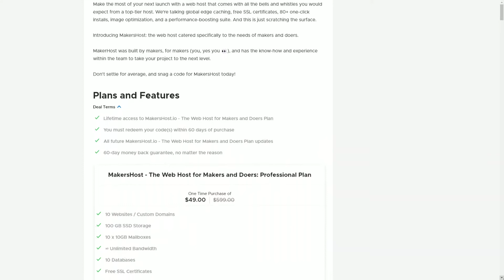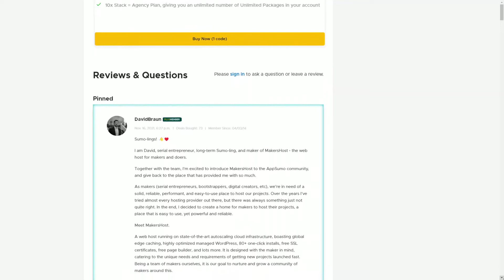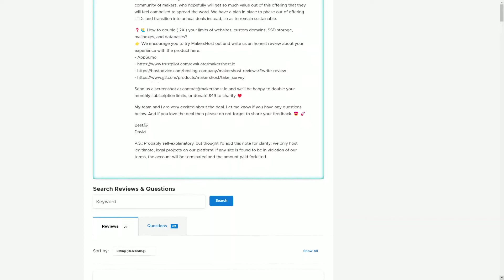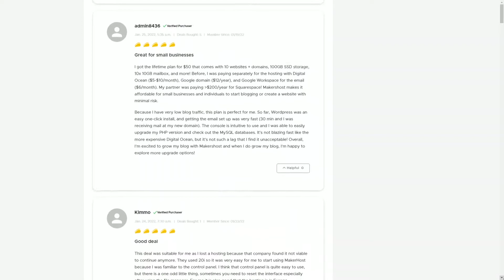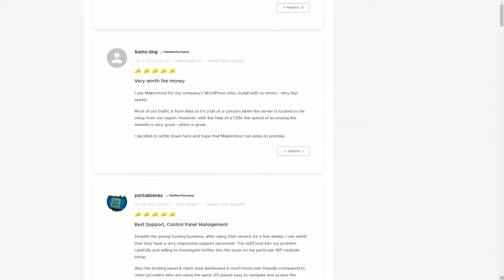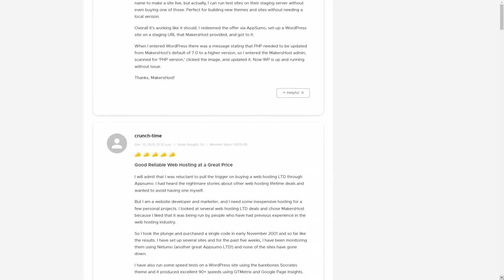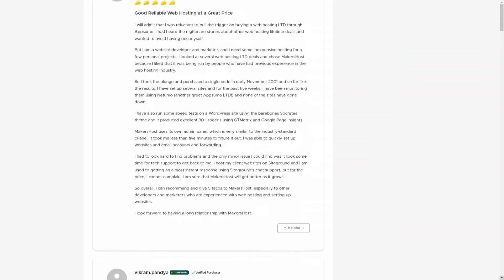MakersHost Introduction & User Reviews 🌮 AppSumo LTD | The Best Web Host For Your Next Project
MakersHost is a web hosting company that's dedicated to providing high quality, reliable, and affordable services to anyone - from the budding newbie who's just getting started, to the experienced developer who wants to build a new website from ground up. So, if you're looking for the best web host for your next project, that's a no-brainer.

MakersHost - AppSumo Lifetime Deal (if still available!)
On AppSumo, search for: ""MakersHost"" to find the current deal.

On AppSumo, search for: ""soundraw""